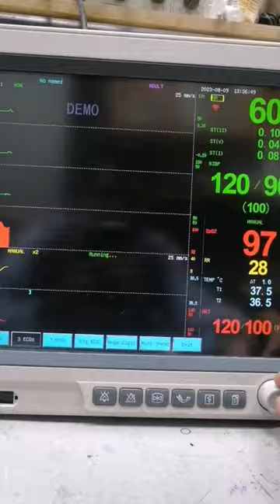Go with Heart Rate 💕* Cardiac Monitor* Biomedical Engineering ✌🏻